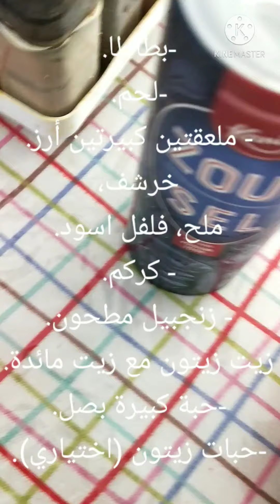أطيب_طاجين_اللحم 🥩 بالخرشف 😋😋 على شكل دولمة 💖